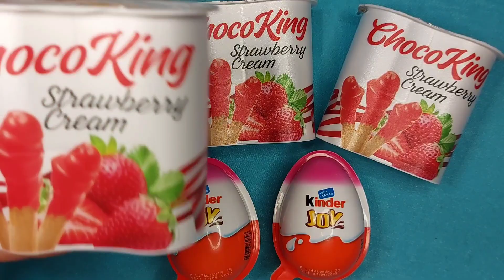Kinder Joy Surprise Egg Choco King Satisfying Video ASMR